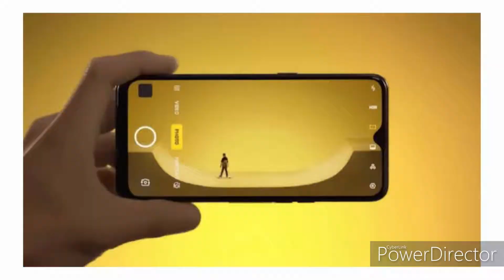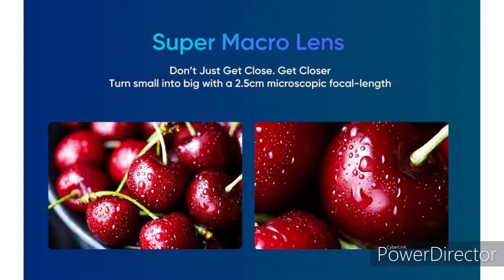Realme X2 Pro কেমন হতে চলেছে 🤔 🇮🇳 Tech Talks Suman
Hi guys ajker video te Ami tomader bolbo Realme X2 Pro k nia . Realme X2 Pro Camera , Battery , Performance ,  Display ei sob kichu ei video tei bolbo .📱

☺️Asha Kori Video valo lagbe & Valo lagle Like 👍 korte vulbe na ❤️